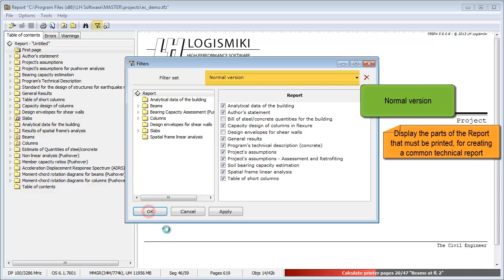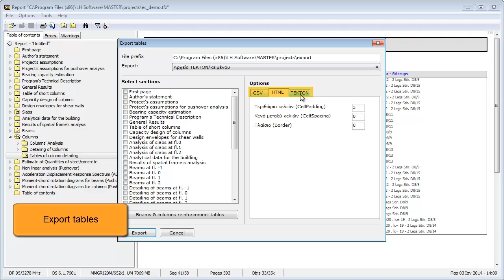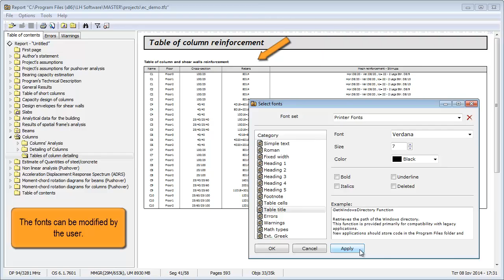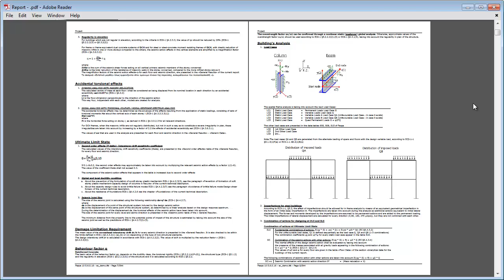Fespa - Navigating the user interface of Report - Part 1/2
During the design procedure reinforcements are displayed on the structural plan. After the end of all calculations structural drawings for each floor are automatically created. At the same time all data is documented in a report which can be opened edited and printed by the "Report" program, provided with Fespa.

With the "Report" program, the design engineer can edit the document according to their preferences:
a. The extent of the report can be adjusted, as a variety of filters are offered. Furthermore, the engineer can create their own templates of filter groups.
b. Simultaneous presentation of graphics and text data.
c. Design envelope for shear forces and bending moments in shear walls.
d. Error / Warning messages with explanation based on relevant paragraphs of the Standards and recommended ways of resolving the specific error.
e. Export of tables in tek / csv/ html files so that they can also be used, for example, in the structural drawings.

Fespa covers all phases of a structural design project from the structural analysis to the production of a fully integrated construction documentation and series of drawings. Find out more about results and drawings with Fespa